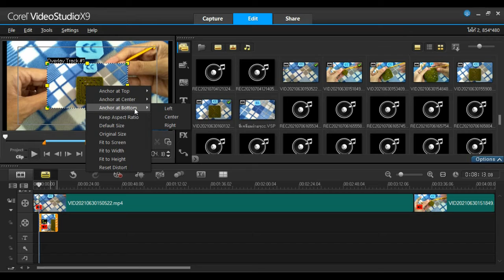Corel VideoStudio ซ้อนvdoเล็ก